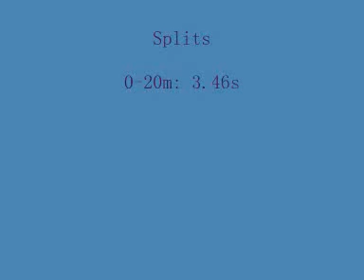speed endurance training...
80m: 10.2s
100m: 12.4s

there was a 15.1s 120m run after this, but it was too dark to shoot...

(the splits are probably all wrong, but oh well)